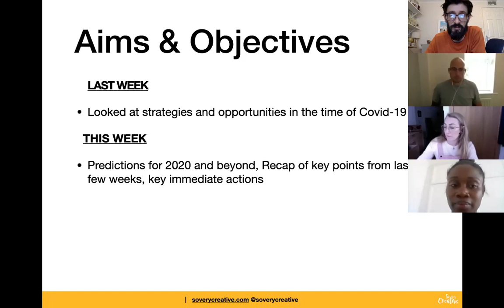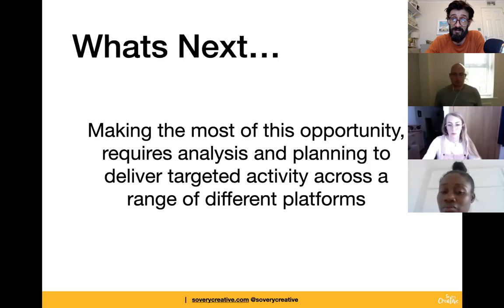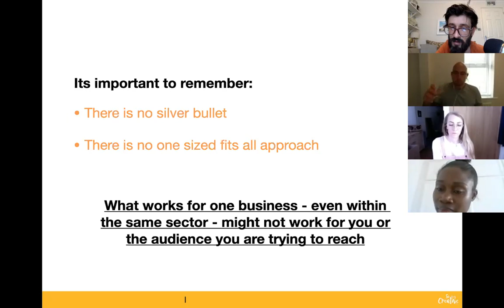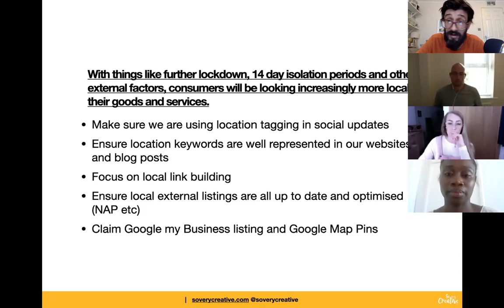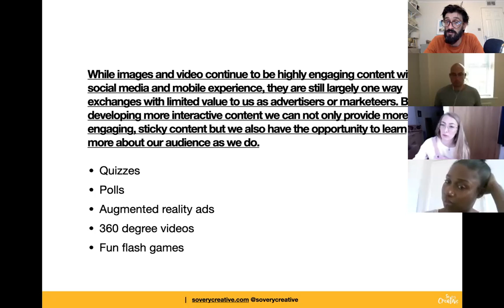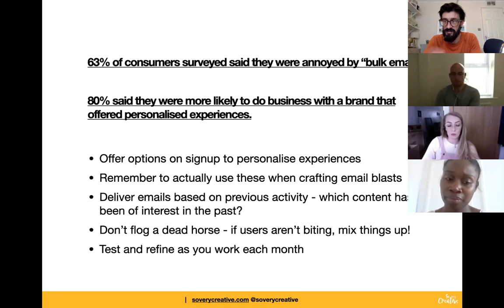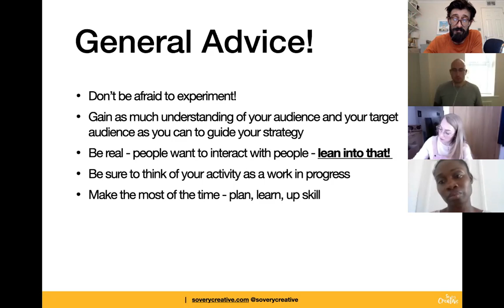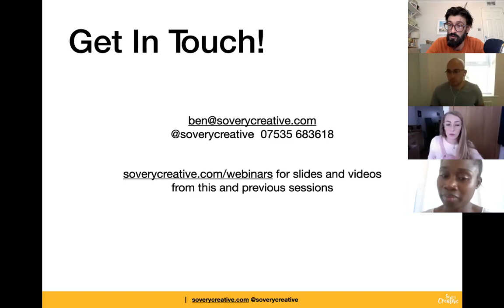Webinar 8 - Ready To Go?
In our last webinar for the Nene Valley team, we look at some key predictions that we believe will shape digital marketing for businesses through the remainder of 2020 and recap some of our key points from the previous 8 weeks.